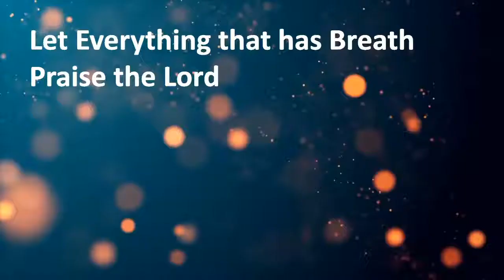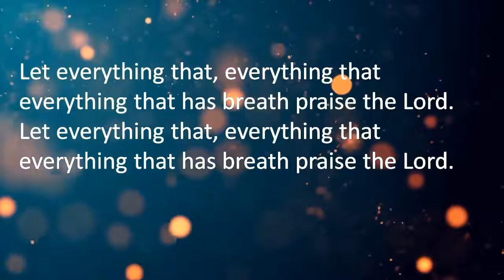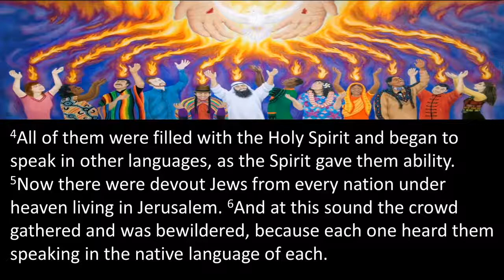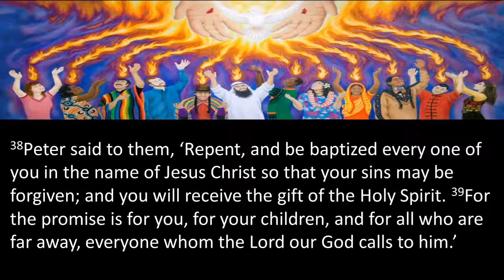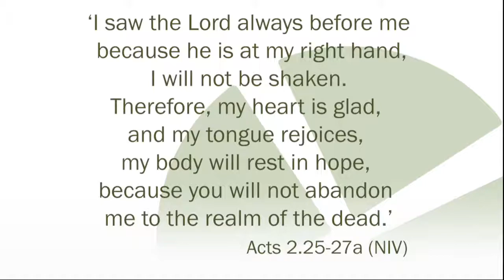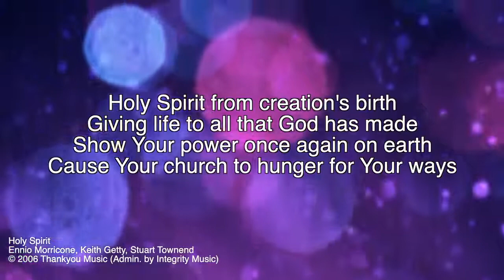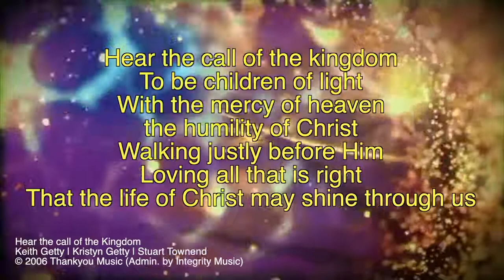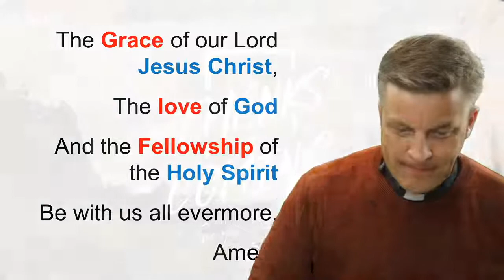Weeknight Worship: 28th May 2020 - Rev'd David Bintliff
we meet for our weekly Circuit Service via streaming, on behalf of the North Cheshire Circuit, with worship lead by Rev'd Andrew Emison and Reflection from Rev'd David Bintliff.

Music from Members of the Circuit Churches and reading from our Local Preachers, our great thanks to all involved!

CCLi Streaming License #1205724. LMOL Licence LE-0019205.

We hope each week for different members of the Circuit community to take a role in the worship we offer, please subscribe to see more from the North Cheshire Methodist Circuit.

Service hosted by Rev'd David Bintliff on behalf of the North Cheshire Methodist Circuit

Songs:
“Let Everything that Has Breath Praise the Lord”
Matt Redman, the Kingdom Choir & MAYC Orchestra & Singers
Words by Matt Redman, arranged, produced and conducted by Craig McLeish.
(No content ID)

Performed by Pete James,  Words by Neil Hamilton Thompson & Harvey Jessop

“Hear the Call of the Kingdom”